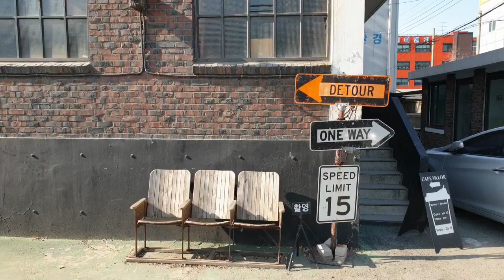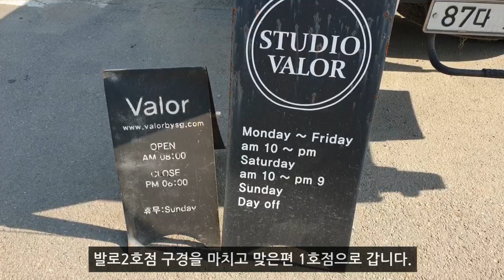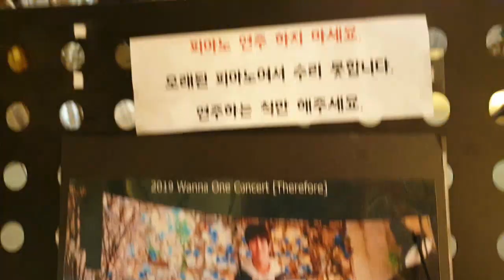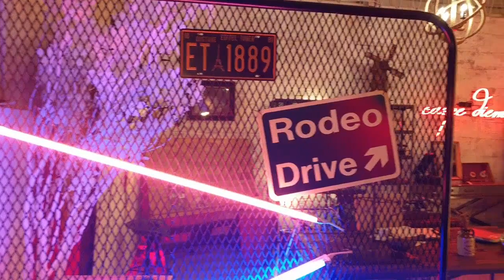[녤투어] 카페 발로 방문기!! / 워너원 강다니엘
평일이라 사람도 많이 없고 사진찍을 곳도 많아서 좋았어요.
다니엘 보고싶어요. 끙끙.